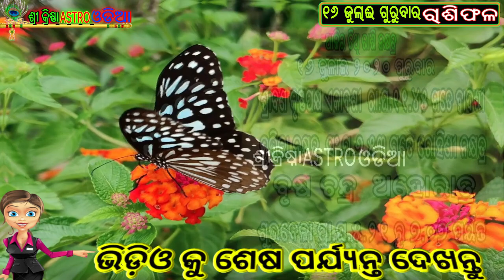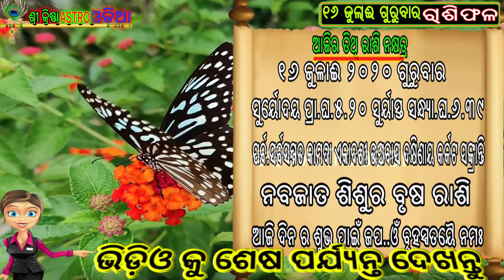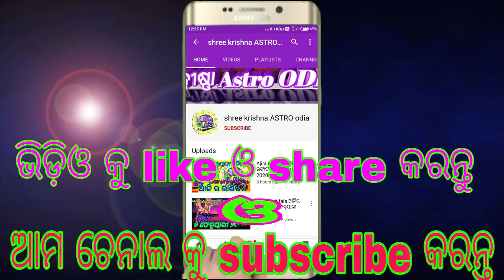Ajira Rasifala|| 16 july 2020 ଗୁରୁବାର||Today odia Horoscope||dainika rashifala odia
about video,,,,,,aji ahi video re janiba 16 july 2020 gurubar dinara rashifala bisayare.

video 1.link,,,ଆପଣଙ୍କ ଉପରେ ଝିଟିପିଟି ପଡ଼ିଲେ ଶୁଭ ନା ଅଶୁଭ ଜାଣନ୍ତୁ ||Deha re jhitipiti padibara artha | Ajira Anuchinta

video 2link,..ପିମ୍ପୁଡି ଘରକୁ ଆସିବାର ଅର୍ଥ ଜାଣନ୍ତୁ ||ଘରକୁ ପିମ୍ପୁଡି ଆସିବା ଭଲ ନା ଖରାପ ନିଶ୍ଚୟ ଜାଣନ୍ତୁ ||ajira anuchinta

video 3 link..ଶ୍ରାବଣ ସୋମବାର ରେ ମହାସଂଯୋଗ||କଣ କରିବେ ଏହି ବର୍ଷ ସୋମବାର ରେ||odia bolbam || 2020 bol bam || sadhubani

video 5 link..ସୂର୍ଯ୍ୟ ଙ୍କ କର୍କଟ ରାଶି କୁ ଚଳନ କେଉଁ ରାଶିକୁ ମିଳିବ ଅଧିକ ଶୁଭଫଳ ||karkata Rashi ku Rabi Chalana July 2020